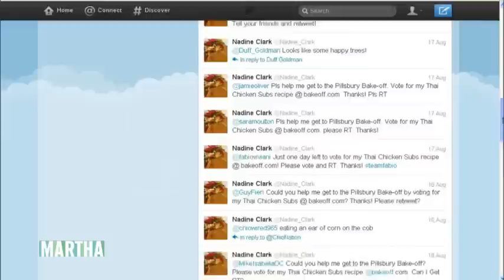Meet a Pillsbury Bake-Off Finalist: Nadine Clark⎢Martha Stewart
Martha chats with Pillsbury Bake-Off Contest finalist Nadine Clark of Quakertown, Pennsylvania, about her Thai Chicken Subs recipe.